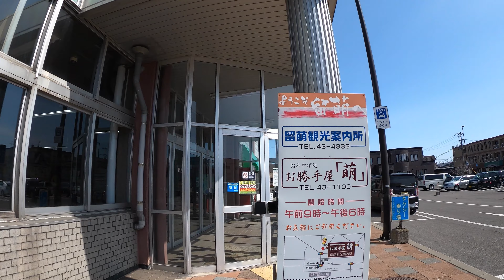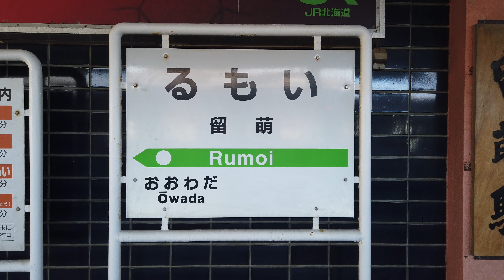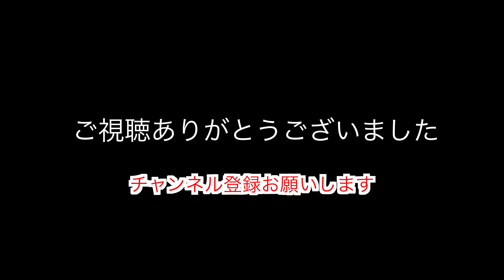【4K駅散策】JR北海道 留萌本線『留萌駅』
留萌本線の終着駅、2016年までは増毛駅が終着駅だったが、2016年12月5日に留萌駅 ⇄ 増毛駅間が廃止となった。